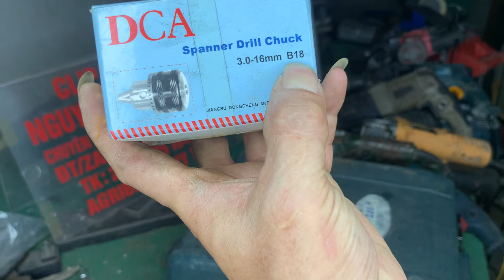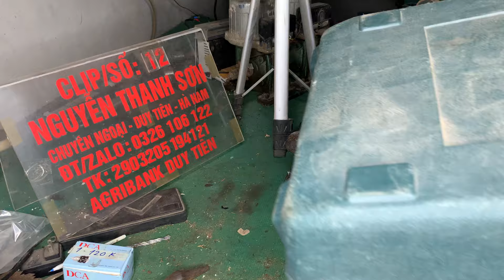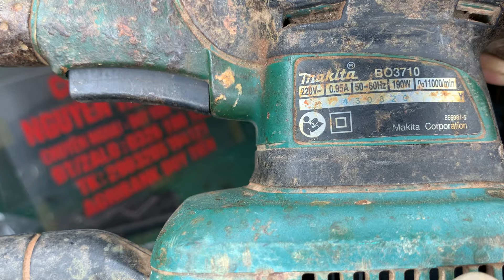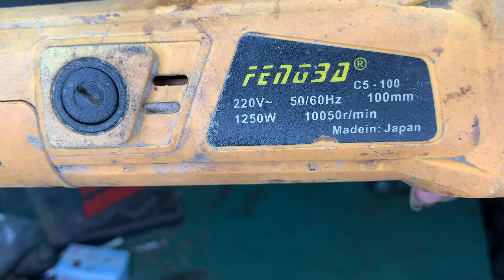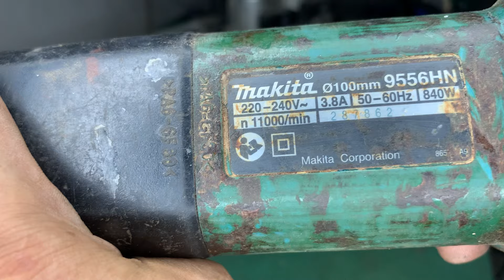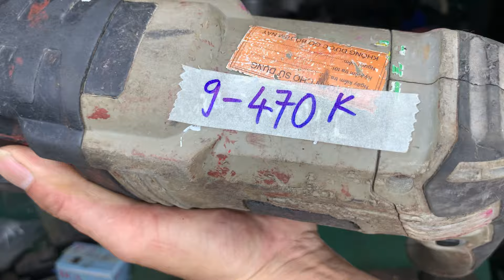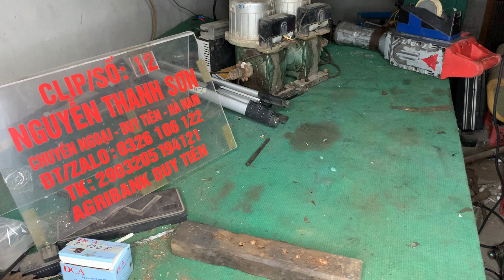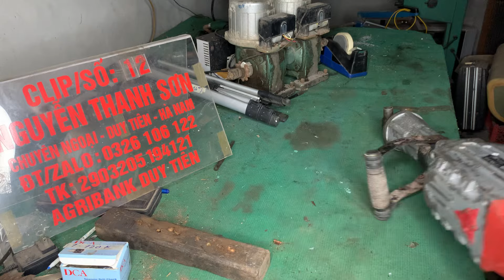MÁY ĐIỆN 220v THANH LÝ CÁC BÁC ƠI LH :0326106122